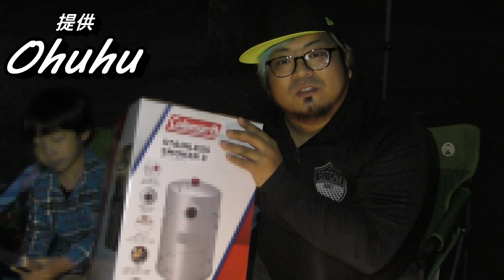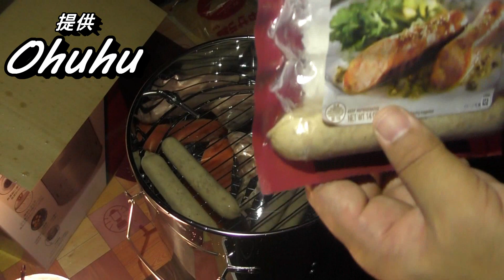ohuhuって知ってる？？woowa初のアウトドア商品レビュー！！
プロモーションコード：woowaohuhu
開始日　2018/11/05　0:01JST
終了日　2018/11/18　23:59JST

ミニ四駆、ベイブレード、ゲーム ブレイク轟牙　沢山のバラエティー動画を毎日更新中！！

【プレゼント企画　ご応募方法】

◆ミニ四駆　オススメ商品◆

●タミヤ ミニ四駆特別企画商品 ミニ四駆 ホーク GT MAシャーシ 95414
●タミヤ ミニ四駆特別企画商品 マイティミニ四駆 バリアトロン VSシャーシ 95409
●ミニ四駆PROシリーズ No.47 ミニ四駆スターターパック MA パワータイプ ブラストアロー
●ミニ四駆REVシリーズ No.10 ミニ四駆スターターパック FM-A バランスタイプ ラウディーブル
●19mm プラリング付 アルミベアリングローラー 5本スポーク オレンジ 95385
●公式ガイドブック ミニ四駆 超速ガイド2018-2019 (Gakken Mook)
●グレードアップパーツシリーズ No.420 GP.420 ニッケル水素電池 ネオチャンプ (2本)
●ミニ四駆REVシリーズ No.9 バロンビエント FM-Aシャーシ 18709
●19mmプラリング付 アルミベアリングローラー 5本スポーク ライトブルー 95397
●HG カーボンマルチ補強プレート (1.5mm) 15495
●クラフトツールシリーズ No.131 ミニ四駆ドライバーセット PRO 74131
●スーパーハード ローハイトタイヤ ブラック 95323
●ダッシュ1号 皇帝 (エンペラー) メモリアル MSシャーシ ジャパンカップ開催 30周年記念
●ミニ四駆特別企画 ハードローハイトタイヤ (シルバー) ＆ カーボン強化ホイール (Y スポーク)

■ミニ四駆　オススメピットボックス■

●グレードアップパーツシリーズ No.424 GP.424 ミニ四駆 ポータブルピット 15424
●ミニ四駆特別企画商品 ミニ四駆 キャリーピット 95221
●ミニ四駆特別企画商品 ミニ四駆 コンパクトバッグ 95289
●メイホウ(MEIHO) トレンディー NO.8200 Rツートン.
●ミニ四駆PRO レーサーズボックス 15354 (グレードアップパーツシリーズ No.354)
●ミニ四駆ステーション限定95207 ミニ四駆ベーシックボックス

◇ミニ四駆　オススメ充電器◇

●Zanflare C4 急速電池充電器
●ハイテック AA/AAA charger X4 AdvancedII 44242
●ThinkSmart ISDT C4 充放電器 ミニポケット スマート バッテリー
●Turnigy Reaktor 250W 10A 1-6S Balance Charger
●イーグル模型 ストレートバッテリーホルダー(単三 2セル) 品番2505U-2AA

▼▼▼▼ミニ四駆　過去動画▼▼▼▼

●リスナー様から頂いたキットを開封！ねんどろいど御坂美琴サンダーショットスペシャル！

●ついに龍ちゃんが走る！？あれから激的な変身を遂げた龍ちゃんをご覧あれ！

●ロッキングストレート１００％完全攻略！これさえすれば速度アップ間違いなし！？

●J-CUP2018限定アビリスタが発売したので2017年限定のトライゲイルと白熱バトル！！

●超速ガイド買えなかった人必見！これでJ-CUPクリアしようぜ！公式情報と考察

●ミニヨンクマスターって知ってますか？？ミニヨンクマスター　＆　woowa コラボ！！

☆ベイブレード　オススメ商品☆

●B-100 スターター スプリガンレクイエム.0.Zt 　 ⇒
●B-106 ブースター エンペラーフォルネウス.0.Yr ⇒
●B-108 ベイランチャー レッド 　　　　　　　　　⇒
●B-109 ランチャーグリップ ガンメタリック 　　　⇒
●B-113 ブースター ヘルサラマンダー.12.Op　　　 ⇒

★ベイブレード始めるならコチラ★

●B-77 ベイロガープラス 　　　　　　　　　　　　⇒
●B-88 ベイランチャーLR 　　　　　　　　　　　　⇒
●B-104 スターター ウイニングヴァルキリー.12.Vl ⇒
●B-105 スターター ゼットアキレス.11.Xt　　　　 ⇒
●B-107 ベイブレード超Z対戦セット　　　　　　　 ⇒
●B-110 スターター ブラッディロンギヌス.13.JI 　⇒
●B-111 ランダムブースター vol.10 　　　　　　　⇒

▼▼▼▼ベイブレード　過去動画▼▼▼▼

●絶対に当たります！ランダムブースターVol10 レアベイ クラッシュラグナルクの当て方！

●ガチ改造で３対３のガチバトル！バトル中に最強のゼットアキレス誕生！？

Δ検索ワードΔ